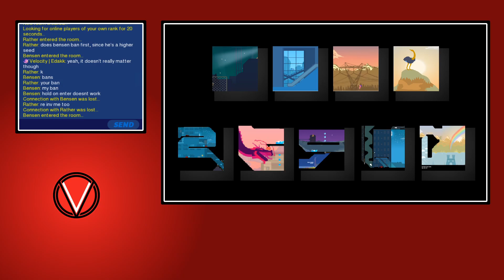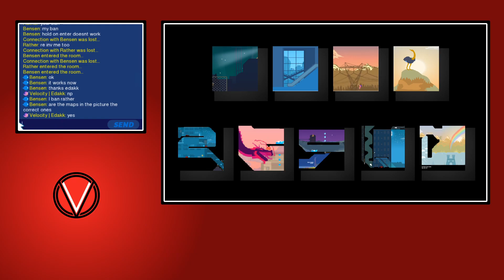1v1 Open | Speedrunners - Bensen vs Rather - Winners Semifinals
This match took place on the weekend of the 13th March 2020 as part of the 1v1 Open Tournament by Velocity.
Organised by the Velocity team
Streamed and recorded by Velocity|Edakk